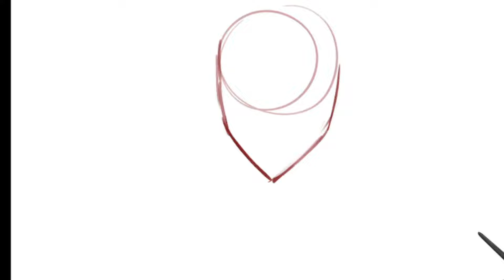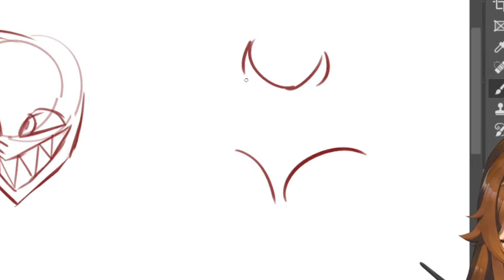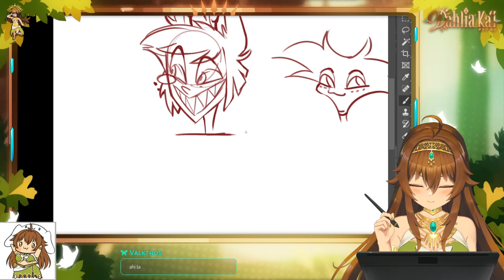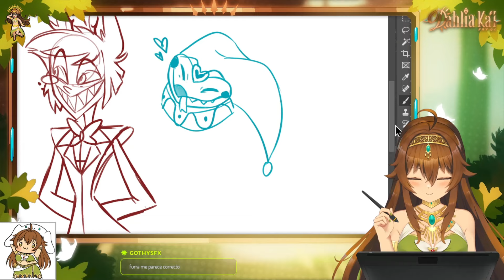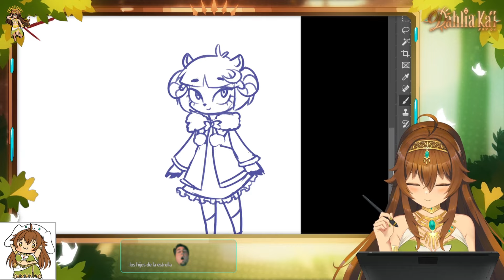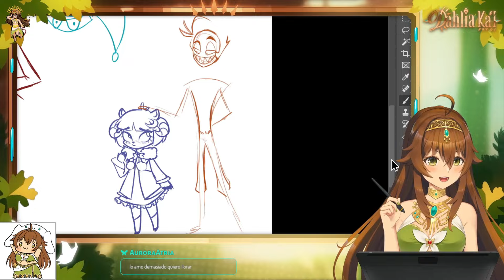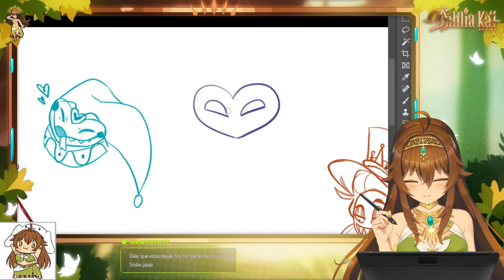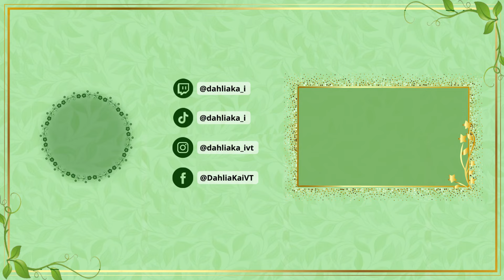Dibujando PERSONAJES de HAZBIN HOTEL🌻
🌻STREAMER en la plataforma morada: Dahlia Ka_i